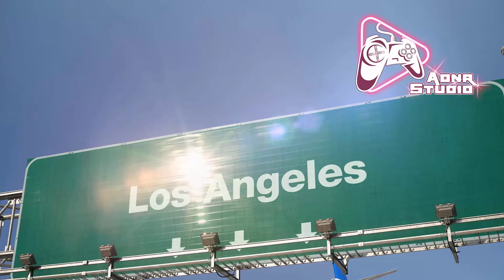Don't Get Tricked By a Guy Living In a Cheapest Trailer House ► 5Real & LA Revo 2.0 Gameplay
Don't get tricked by seeing this guy Trevor living in a cheapest possible trailer house hoome, it doesnt really mean he is broke, he got a business to handle🔥